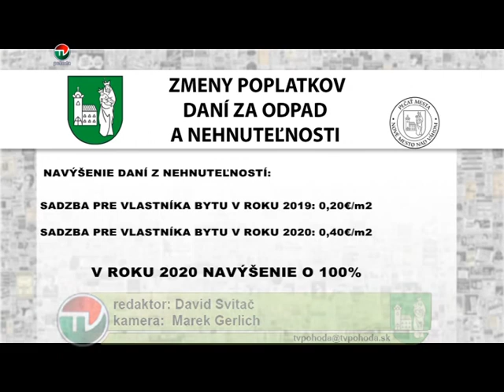ZVYSOVANIE DANI V MESTE V ROKU 2020